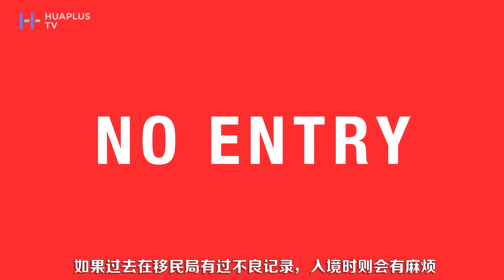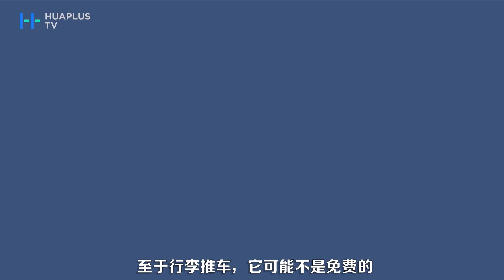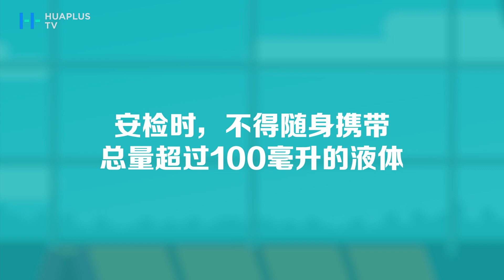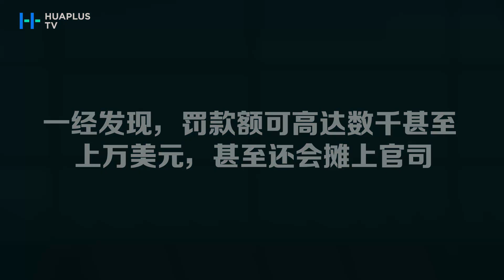新到美国还不熟悉美国如何坐飞机？看完就能轻松玩转美国机场啦！